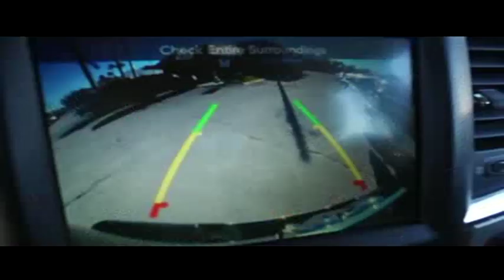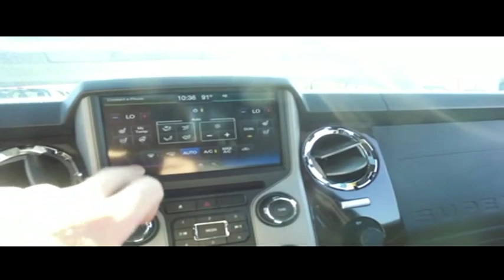2015 FORD F-350 Sanford, FL 42108A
2015 FORD F-350  Sanford, FL
Stock# 42108A

Gibson is the only dealer that gives a REAL FREE 12 MONTH BUMPER TO BUMPER WARRANTY VALID ACROSS THE UNITED STATES, 12 MONTHS FREE MAINTENANCE ($1,000 VALUE!) FROM OUR 23 BAY SERVICE DEPARTMENT AND OUR EXCLUSIVE 15 DAY RETURN/EXCHANGE POLICY! It sounds too good to be true, but it is true! We will pay you $1,000 if you find a better truck for less. AT GIBSON TRUCK WORLD AN EDUCATED CONSUMER IS OUR BEST CUSTOMER
*Repair Description: Total Invested =$3,060.20*
10 Mile Road Test, 135 Point Inspection, Mount & Balanced 6 New Tires & New Wheels, Alignment, Replaced Fuel Filters, Replaced Wiper Blades, Battery Condition Test : Good, Alternator Condition Test : Good
Labor time quoted by All Data Universal ShopKey
*While every attempt has been made to ensure accuracy until service is completed, please be advised listing details, selling price and pictures are subject to change. We attempt to update this inventory on a regular basis. However, there can be a lag time between the sale of a vehicle and the update of inventory.*